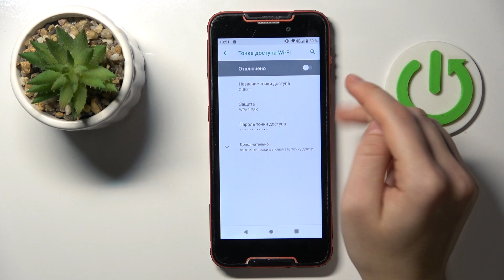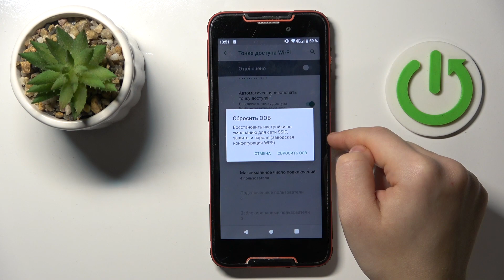CUBOT QUEST | Как раздать интернет на CUBOT QUEST - Настройки точки доступа на CUBOT QUEST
Еще больше информации на тему CUBOT QUEST, вы найдете на сайте

Добро пожаловать на наш канал! В этом видео мы покажем вам, как включить и настроить мобильную точку доступа (Wi-Fi Hotspot) на вашем смартфоне CUBOT QUEST. Эта функция позволит вам делиться интернетом со своими устройствами, такими как ноутбук, планшет или другие смартфоны, когда Wi-Fi-соединение отсутствует. Мы проведем вас через весь процесс настройки, чтобы вы могли легко и быстро подключить свои устройства к интернету через ваш CUBOT QUEST.

Как включить мобильную точку доступа на CUBOT QUEST? Как раздать интернет с CUBOT QUEST? Как настроить точку доступа на CUBOT QUEST?